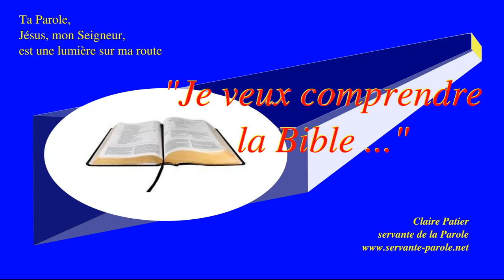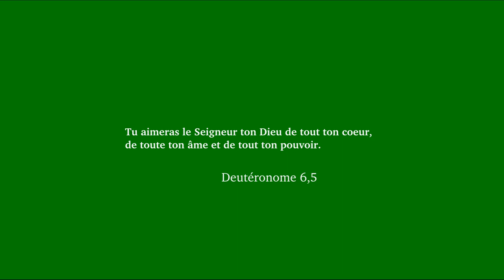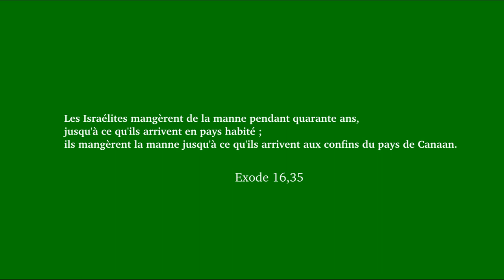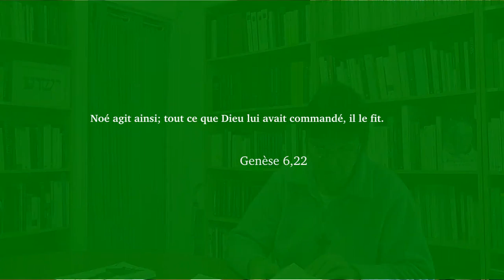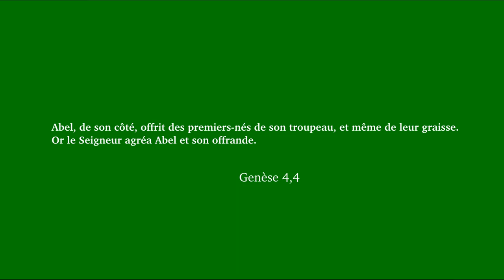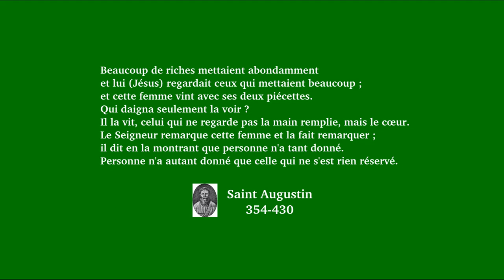Le geste magnifique des deux veuves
Commentaire des textes du 32ème dimanche ordinaire de l'année B